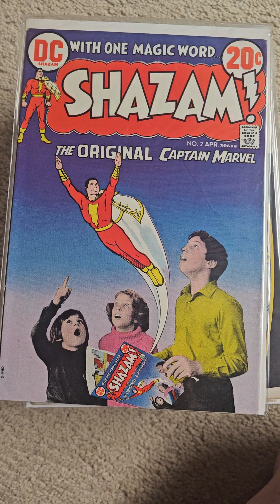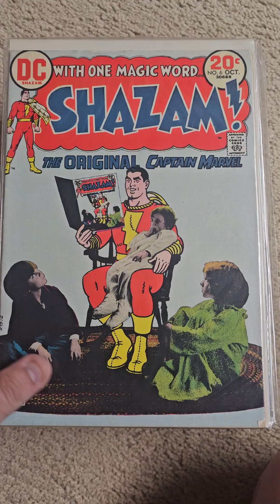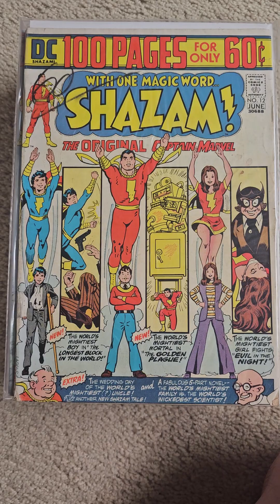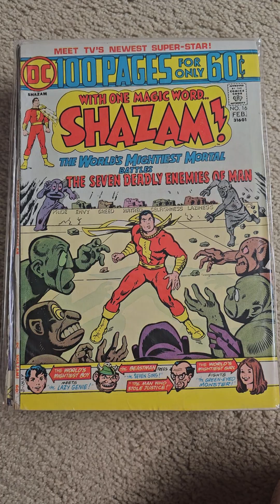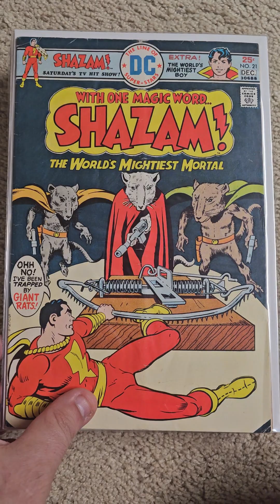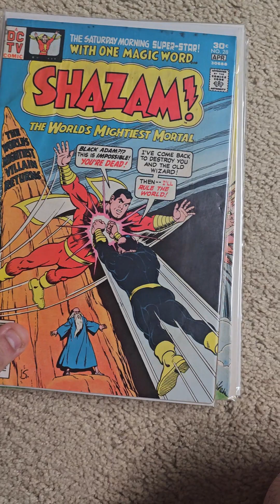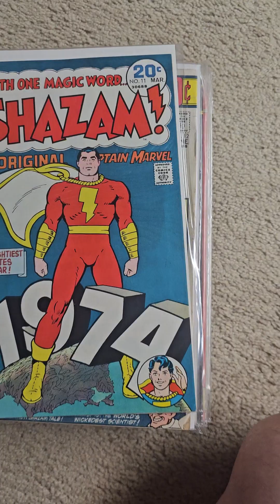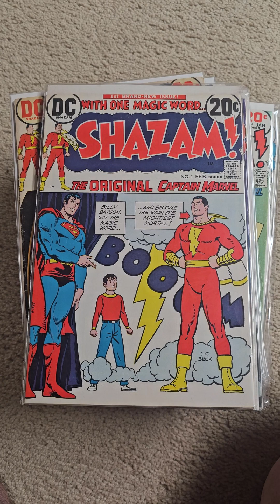DC Comics Shazam!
DC Comics,  Shazam!, 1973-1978, 35 Issues

#+ - 1st Appearance of Billy Batson, Captain Marvel, and the Marvel Family in the DC Universe
#2 - 1st Appearance of Mr. Tawny  and Mr. Mind in the DC Universe
#3 - Orgin of Captain Marvel
#8 - 1st Silver Age Appearance of Bkack Adam
#19 -  1st Appearance of Zazzo Plus, The Reverse Shazam
#25 - 1st Appearance of Isis
#28 - 2nd Appearance Black Adam
#34 - Origin of Captain Nazi & Captain Marvel Junior